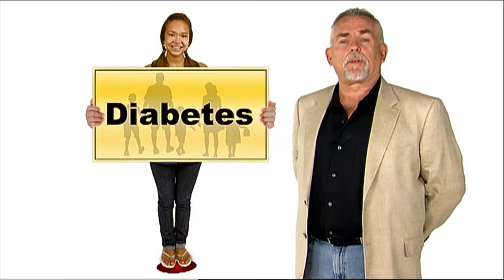Will Rogers Institute - Diabetes PSA - John Ratzenberger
John Ratzenberger hosts this healthy living public service announcement for the Will Rogers Institute.

The Will Rogers Institute is committed to better health education and raising funds to fight pulmonary diseases.